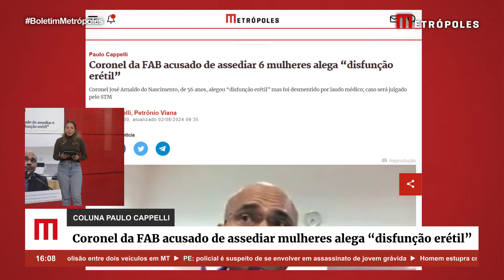Coronel da FAB acusado de assedi4r 6 mulheres alega “disfunção erétil”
Coronel da Força Aérea Brasileira (FAB), José Arnaldo do Nascimento, de 56 anos, é acusado de assediar sexualmente mulheres do Grupamento de Apoio do Distrito Federal (GAP-DF). No tribunal, ele alegou ter “disfunção erétil” ao rebater as denúncias feitas por seis oficiais, sendo três tenentes, uma capitã, uma major e uma tenente-coronel. A coluna teve acesso ao processo, colocado em sigilo pela Justiça Militar.